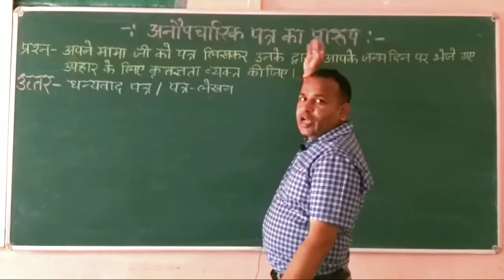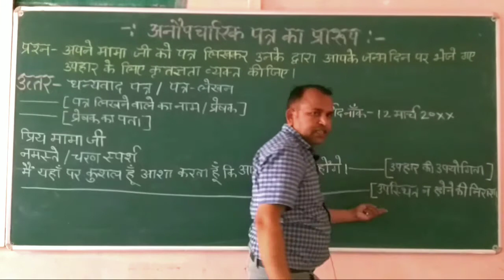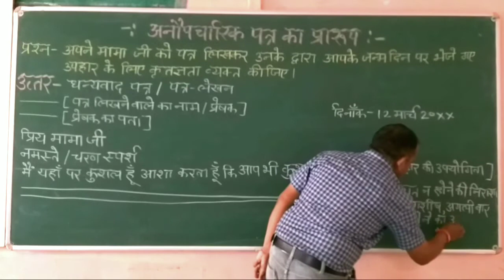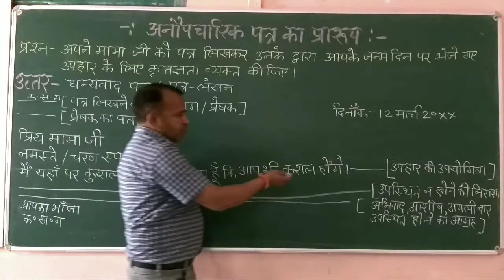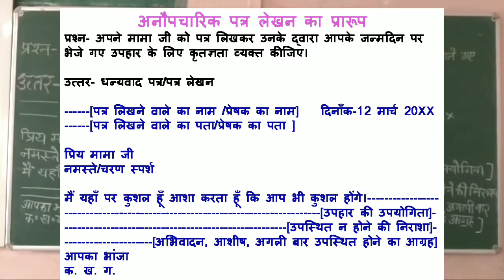अनौपचारिक पत्र का प्रारूप/Anaupcharik patra ka prarup/Patra lekhan/पत्र लेखन/letter writing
इसमें आप अनौपचारिक पत्र का प्रारूप जानेंगे इसके माध्यम से आप किसी भी प्रकार का अनौपचारिक पत्र लिखना सीखेंगे

पत्र लेखन
हिंदी पत्र
हिंदी पत्र लेखन
पत्र
अनौपचारिक पत्र का प्रारूप
पत्र लेखन हिंदी
पत्र लेखन इन हिंदी
पत्र लेखन हिंदी औपचारिक
पत्र लेखन की विधि
पत्र लेखन format
औपचारिक पत्र लेखन
Patra lekhan in hindi
Patra lekhan in hindi class 10
Patra lekhan in hindi format
Patra lekhan kya hai
Patra lekhan in hindi class 9
Patra lekhan ke prakar
Patra lekhan in hindi class 11
latter writing
latter writing in hindi
latter writing in bood donet
latter writing many carry
hindi patra
patra lekhan
raktdan ke liye patra
paise mangane ke liye patra
letter writing in hindi
hindibharti